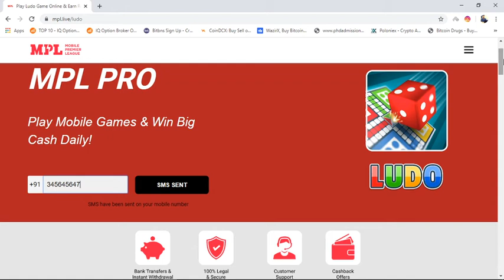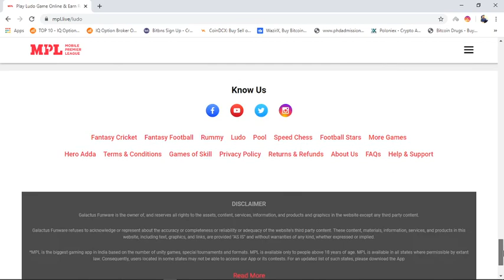Play Mobile Games & Win Big Cash Daily! DOWNLOAD MPL PRO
MPL - LUDO GAME ONLINE
About Ludo
Ludo was considered as one the best board games and was played by most people in their leisure times. Ludo can be played by 2 or 4 players where the players have to race their respective tokens from the start to the finishing point according to the number that comes up when the dice is rolled. Ludo is similar to the game of Pachisi which is originated in India well-nigh around 6th century.

HOW TO PLAY LUDO
The Start
At the beginning of the Ludo game, a player places his or her four pieces or tokens in the starting area of their colour. The players then take turns to throw the dice. A player will have to throw a 6 or 1 before he or she is able to move his or her coloured token out from the respective coloured box where all tokens reside. After that, in each of the ensuing turns the player navigates a token forward for one to six squares as shown by the throwing dice.

The Navigation
When a 6 is rolled on the dice, the player then has the freedom to either navigate the tokens that are already there in the field or can bring up the ones that are there in the block. The player must be quick in navigating the tokens as time given to act is limited. If the player happens to fail to navigate the token in given time, then the turn passes to the next player.

The Timeline
In Ludo game, once a player throws 6 or 1 with the dice, the player may choose to pull out a new token in the starting square of their respective coloured block. The player may also decide to navigate a token that is already out from the block. The player also gets bonus turns after every 6s rolled on the dice. However, if a player rolls 6 for three consecutive times then a foul is said to have been committed. In this situation, the player forfeits his or her turn.

Send Your opponent’s token back from where they started
Each player must cross their opponent’s area to win the game. You can send your opponent back from where he started by rolling those numbers on the dice which matches with your closest opponent’s block from your closest token’s position. The player who succeeds to make all the tokens cross through all opponent areas and enters its respective coloured house, wins the game.

Battle online and Earn
Play and earn in Ludo online by competing with online players. Use provided tokens or add cash to play games with your opponent to win more than what you spent.

It’s Fun
Spending hours in playing Ludo game online is very exciting but earning while you play is a cherry on the top. The more you play the more you earn. You can download the Ludo game apk via our MPL app. Follow best performing Ludo game player and keep a track on their winnings and earnings.

PLAY & WIN BIG CASH DAILY

1
Select A Game
Choose from a list of popular games like Fruit Chop, Go Ride, Pro Cricket and many more.

2
Join A Tournament Or 1v1 Battle
You can either join a LIVE tournament and battle or register for an upcoming event.

3
Compete And Win
Set a new score every time you play. Get your winnings instantly to your wallet at the end of the tournament or battle.

PLAY 30+ GAMES ON MPL
Play Fruit Chop, Runner, Pool, Ludo, Cricket and many more...

Know Us
Fantasy Cricket
Fantasy Football
Rummy
Ludo
Pool
Speed Chess
Football Stars
More Games
Hero Adda
Terms & Conditions
Games of Skill
Returns & Refunds
About Us
FAQs
Help & Support

Galactus Funware refuses to acknowledge or represent about the accuracy or completeness or reliability or adequacy of the website's third party content. These content, materials, information, services, and products in this website, including text, graphics, and links, are provided "AS IS" and without warranties of any kind, whether expressed or implied.

*MPL is the biggest gaming app in India based on the number of unity games, special tournaments and formats. MPL is available only to people above 18 years of age. MPL is available in all states where permissible by extant law. Consequently, users located in some states may not be able to access our App or its contests.